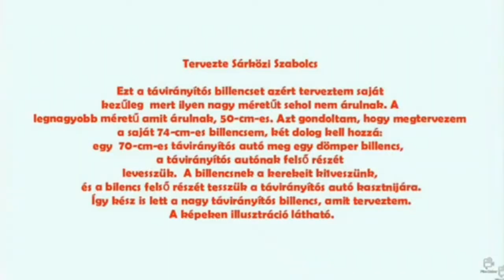ezt a tervem sikerült megalkotni !